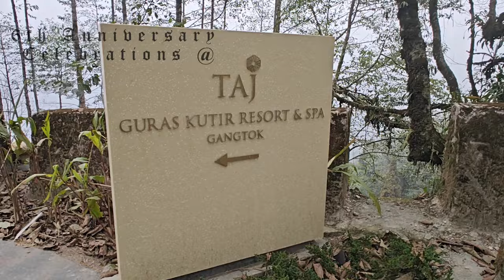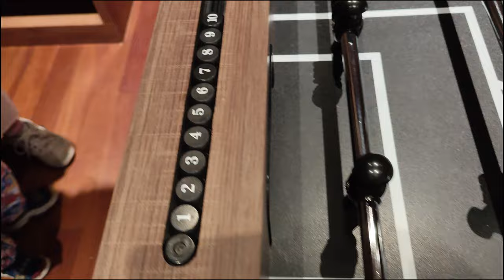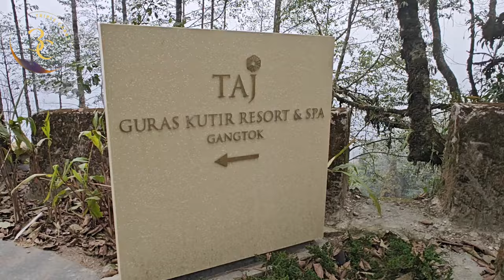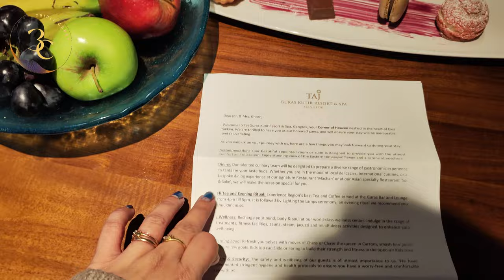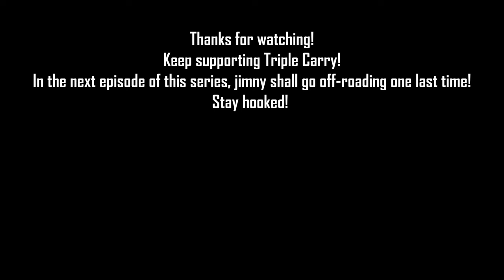Wedding Anniversary celebration at Taj Gangtok | Triple Carry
Welcome to the celebration !! Our 6th Marriage Anniversary
Welcome from Taj Guras Kutir, Gangtok ..
Relive the amazing day and experience the splendid resort .
Room tour of Taj guras Kutir
Resort tour of Taj Guras Kutir
Gangtok tour.. places to visit in Gangtok
Gonjang Monastery Tour .. Dinner date at Machan, Taj Guras Kutir

anniversary celebration in gangtok sikkim
anniversary celebration in darjeeling
gangtok sikkim in february
gangtok tour with family
gangtok sikkim mein ghumne ki jagah
gangtok vlog
honeymoon destinations
honeymoon place in gangtok
east sikkim tour from gangtok
gangtok groove gangtok sikkim
mg marg gangtok sikkim
mg marg market gangtok sikkim
restaurants in gangtok
visiting places in gangtok sikkim
visit to sikkim gangtok
sikkim gangtok night view
zero point in gangtok
lachung yumthang and zero point tour from gangtok
gangtok tour in february
5 day trip to sikkim
7 point in gangtok